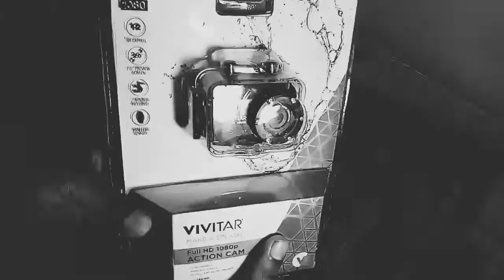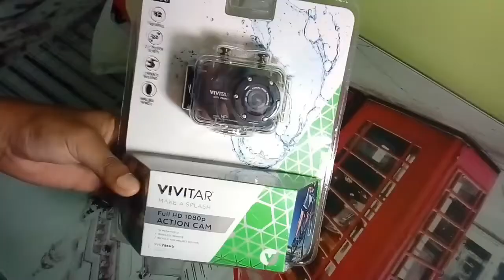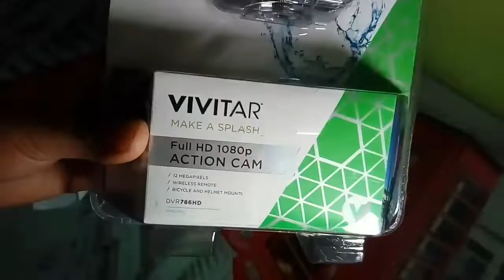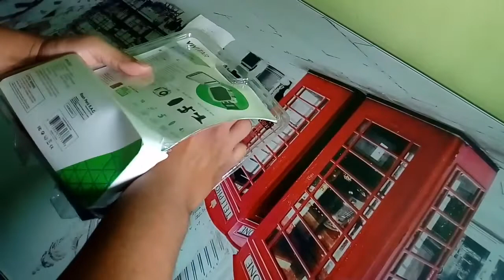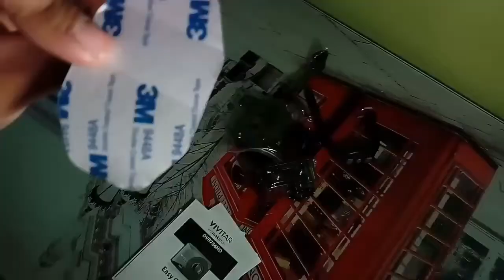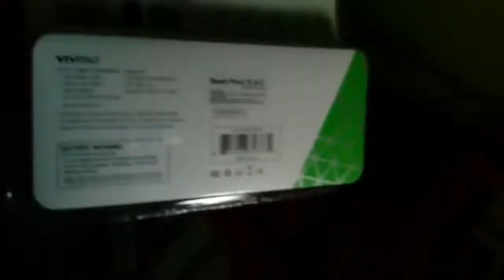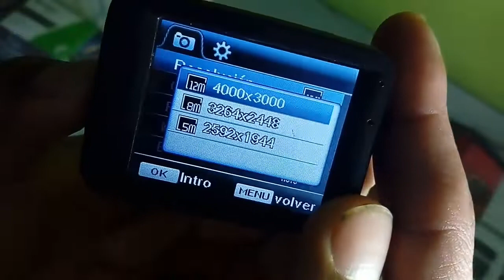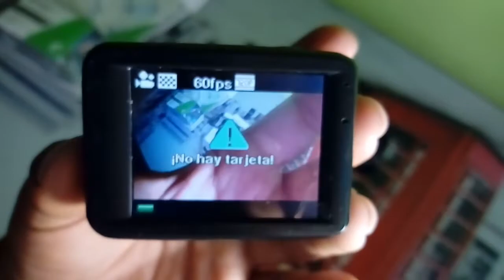Nuevo ACCESORIO para el CANAL | Cámara VIVITAR FULL HD 1080| 720 30fps | 720 60fps